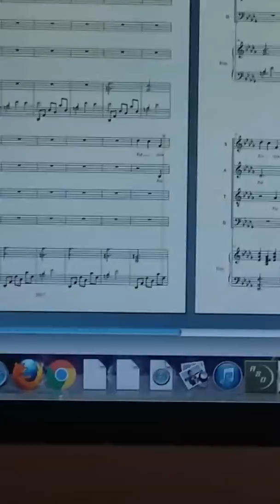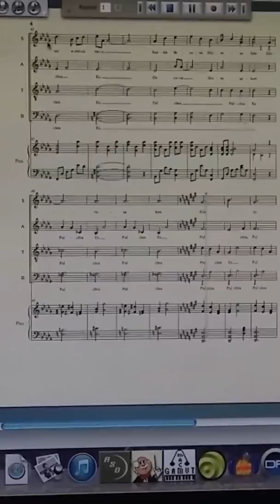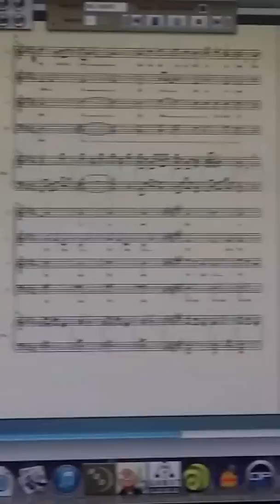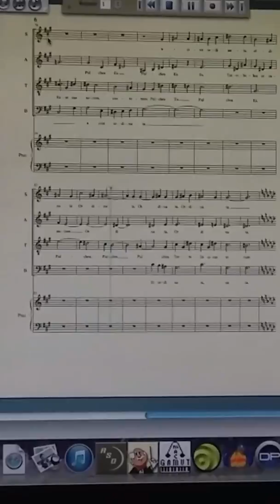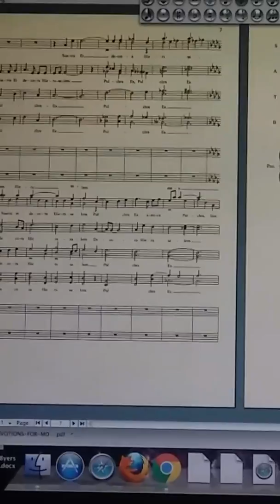Hard at work on my choral piece! Nathaniel Byers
The fruits of my labor thus far this semester.